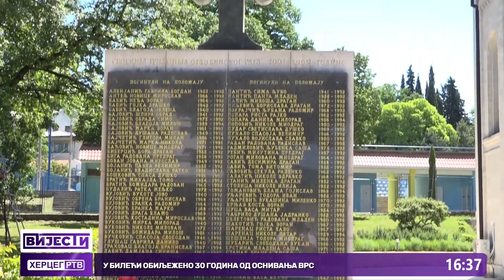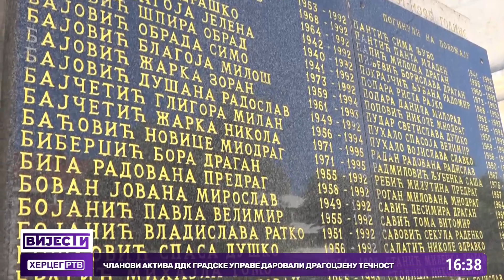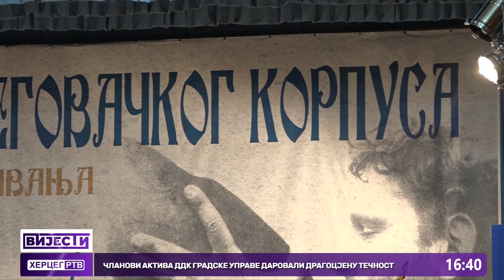30.godina od osnivanja Hercegovačkog korpusa Republike Srpske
19og maja 1992.godine osnovan je Hercegovački korpus Vojske Republike Srpske. Tim povodom, danas je u Bileći služen parastos i upriličeno polaganje cvijeća za sve poginule i umrle borce proteklog Narodnooslobodilačkog rata. Ovoj svečanosti prisustvovale su broje zvanice, a među njima i porodice poginulih boraca kao i načelnici i gradonačelnici svih Hercegovačkih opština, kao i načelnik opštine Nikšić.